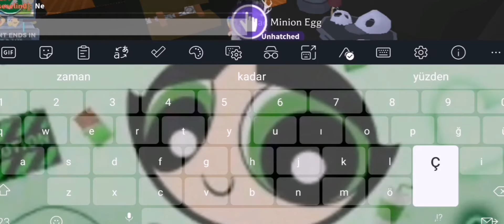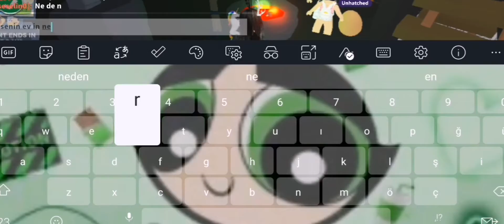milletin evini puanlıyoz part#1